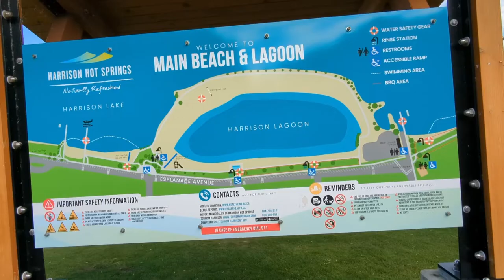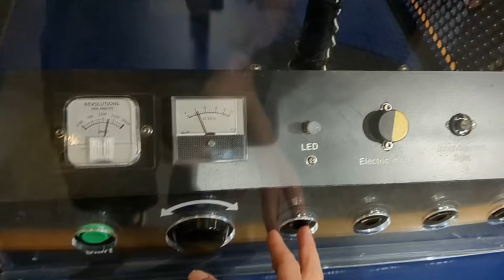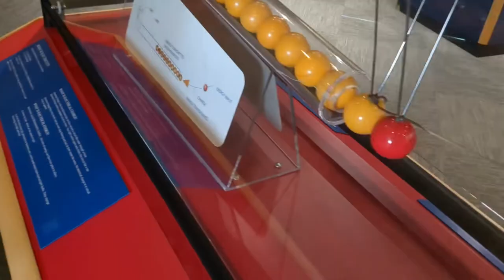Road Trip Near Vancouver? Check Out This Scenic Highway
-Lake Of The Woods Rest Stop
-Harrison Hot Springs
-Kilby Historic Site
-Stave Falls Powerhouse
-Rocky Point Viewpoint

-Princeton Tunnel
-Departure Bay